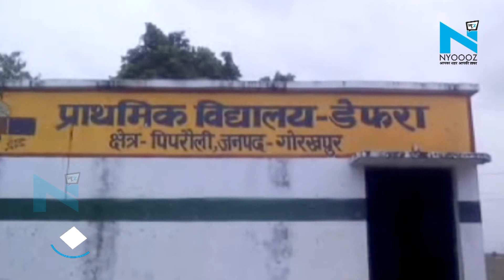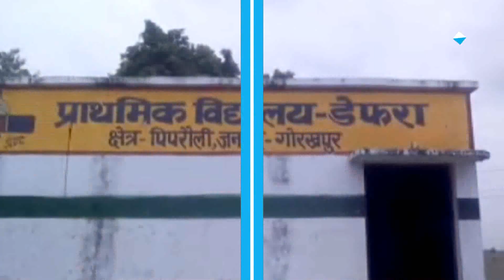गोरखपुर - स्कूल की प्रिंसिपल छात्राओं से कराती है अपने बच्चों की देखभाल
सरकारी प्राथमिक स्कूलों में शिक्षा में सुधार के लिए सरकार भले ही लाख प्रयास कर ले लेकिन विद्यालय के अध्यापक ही सरकार को पलीता लगाने से बाज नहीं आ रहे है।ताजा मामला गोरखपुर के पिपरौली क्षेत्र के डेरवा प्राथमिक विद्यालय का है जहाँ स्कुल की प्रधान अध्यापिका नूरी  स्कुल में अपने छोटे बच्चे को लाती है और बच्चे की देख रेख की जिम्मेदारी स्कूली छात्राओं पर छोड़ देती है आप वीडियो में साफ़ देख सकते है कि बच्चे को सुलाकर शिक्षिका महोदया आराम से टहल रही है और स्कूली छात्राए बच्चे को हाथ पंखा चला रही है ।जब उनसे इसपर बात करने का प्रयास किया गया तो वे मिडिया से ही उलझ पड़ी और आईकार्ड मांगने लगी ।वहीँ पूरे मामले पर बीएसए ने जांच की बात कही है।